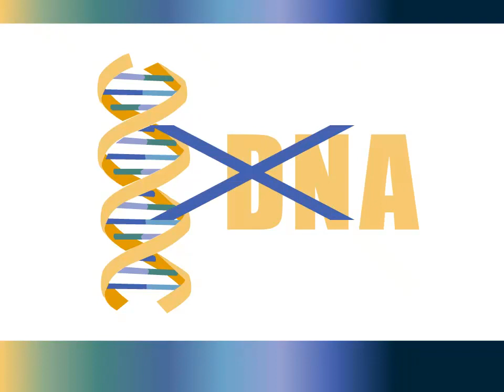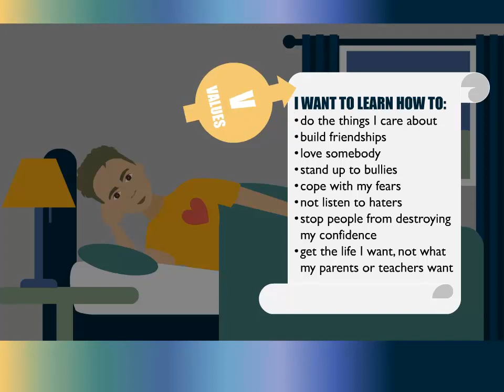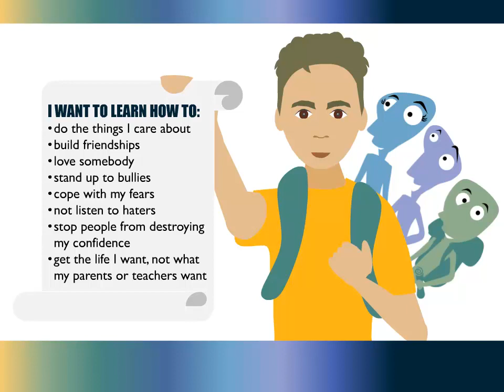I Hate School -- An example on how to use tracking with DNA-v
DNA-V (2015). Hayes, L. & Ciarrochi, J.